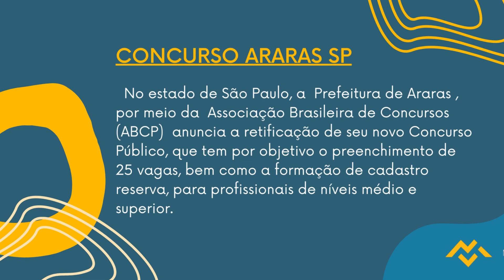Apostila PREFEITURA DE ARARAS SP 2022 Professor de Educação Básica II Língua Inglesa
Como forma de classificação, os candidatos serão avaliados mediante aplicação de prova objetiva, na data prevista de 23 de outubro de 2022, tendo como conteúdo programático questões de língua portuguesa, matemática, conhecimentos gerais e atualidades, e conhecimentos específicos. Além da etapa anterior, os candidatos inscritos para os cargos de nível superior, serão submetidos à prova de títulos, com base nos critérios especificados no documento de seleção.

Os interessados em participar do Concurso, poderão se inscrever até o dia 3 de outubro de 2022, por meio do site da empresa ABCP Concursos, com taxas de R$49,00 a R$79,00.

➔ Cadastre-se para receber atualizações de todos os concursos 2022. Concurso PREFEITURA DE ARARAS SP 2022 👇